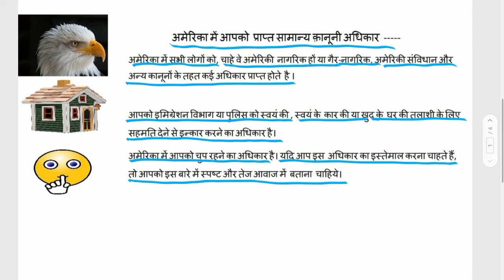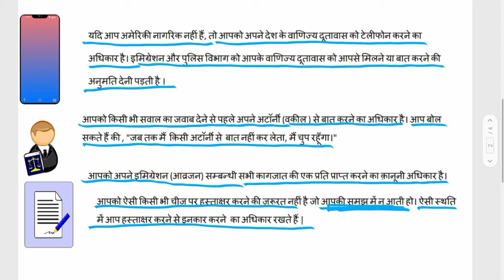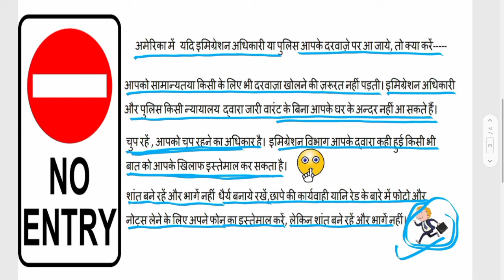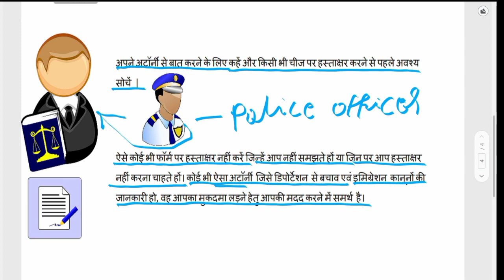अमेरिका के अनोखे नियम कानून |Amazing common legal rights in America। legal tapasvi.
इस वीडियो में आपको अमेरिका में प्रचलित सामान्य नियम कानूनों की जानकारी दी गई है की किस तरह से आप एक यात्री और नागरिक के रूप में विश्व के सबसे विकसित लोकतंत्र में अपने नागरिक अधिकारों की कानून के माध्यम से सुरक्षा कर सकते है | अमेरिका के विकास के पीछे वहाँ का विकसित कानून है जिससे यह पता चलता है की वहां नागरिकों के अधिकार कितने महत्वपूर्ण है जिन्हे विधि की स्थापित प्रक्रिया के माध्यम से संरक्षण प्रदान किया गया है , इस वीडियो में इमिग्रेशन कानून और पुलिस व्यवहार के बारे में सामान्य जानकारी दी गई है | in this video we have tried to describe some general rules and laws enforced in USA, as you know that USA is most civilised,democratic , value oriented country to protect the human rights and are the example setter for others in law development. the rights of citizen is valuable and it is duty of the law agencies to protect the human rights , general police behaviour and practice along with immigration rules have been explained briefly
Amazing common legal rights in America
अमेरिका के अनोखे नियम कानून। bylegaltapasvi.